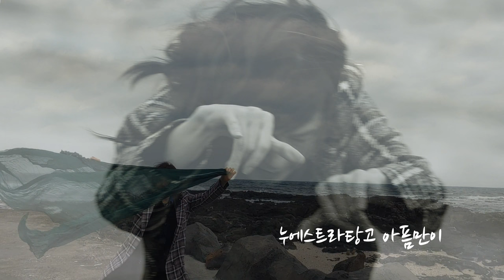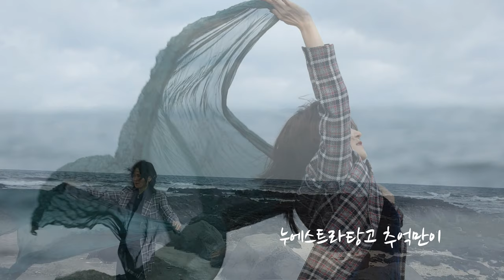Nuestra tango - Ungelita/누에스트라 탕고-운젤리타 Photographer -고석창/제주도 하도리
제주 하도리를 지나가다 아름다운 파도의 맬로디가 나의 마음을 잡았다.
함께한 순간을 랜즈에 담으며 ,귀중한 추억하나 담아본다.
Passing through Hadori, Jeju, the melody of the beautiful waves caught my heart.
Let's capture the moments we spent together in Lance, and capture one precious memory.